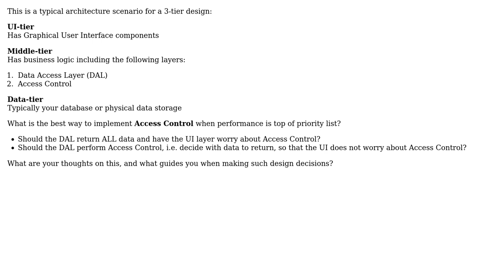Software Engineering: How best to design Access Control Layer in n-tier architecture application?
With thanks & praise to God, and with thanks to the many people who have made this project possible! | Content (except music & images) licensed under CC BY-SA | Music | Images & others | With thanks to user Rachel user Julius A user Goncalo Peres ??? and the Stack Exchange Network Trademarks are property of their respective owners. You are responsible for your own actions.